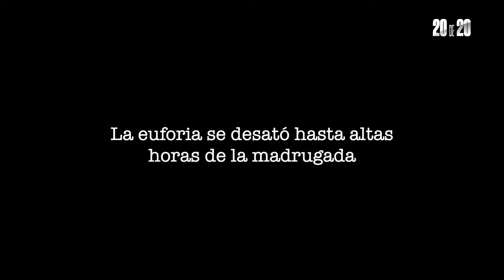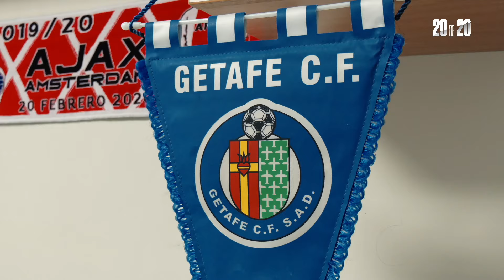Hijos del Ascenso | 20 de 20 en Primera División